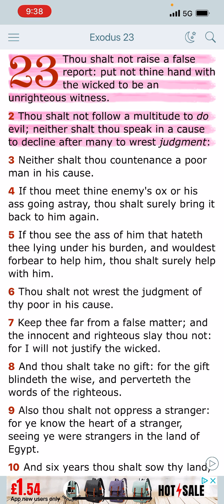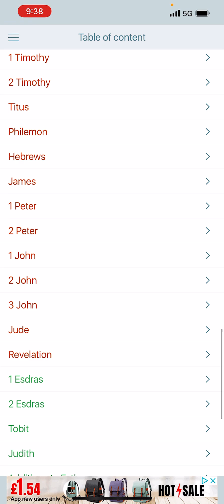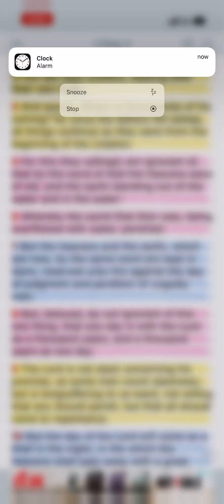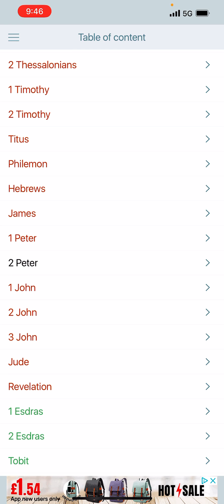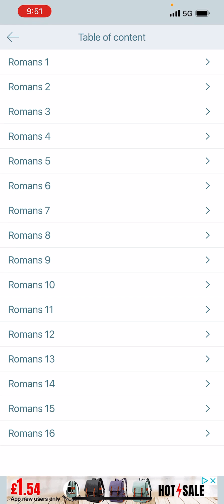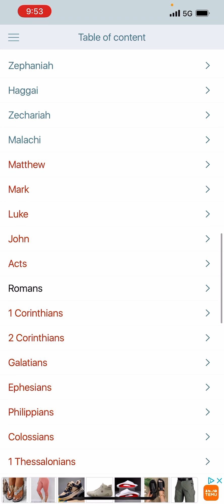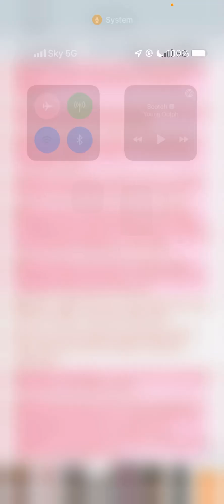BUT AS THE DAYS OF NOE WERE…